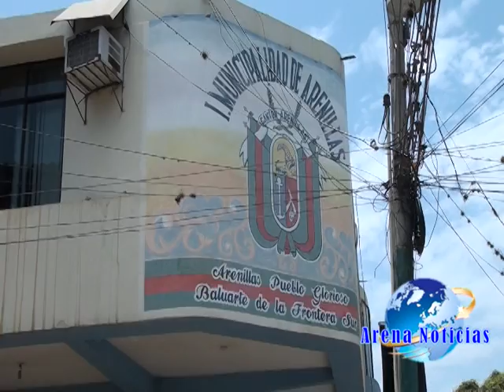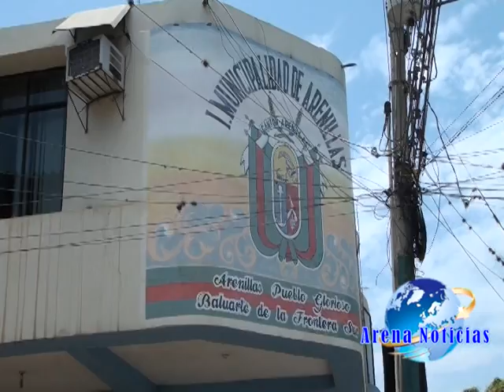El Ing. Edwin Rengel infroma de varios temas de interes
El Ing. Edwin Rengel Jaramillo ex concejal y ex candidato a la alcaldía de nuestro cantón converso para nuestro informativo sobre algunos temas relacionado a la administración que hasta hoy brindo el trabajo durante 5 años.